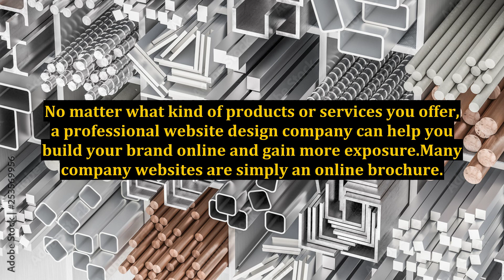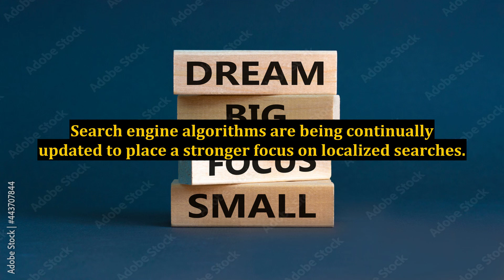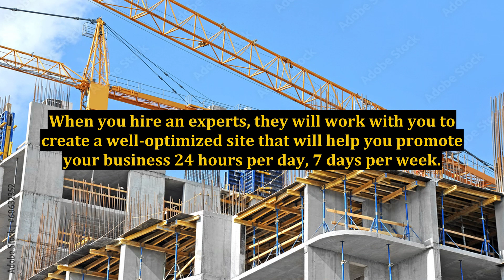Leverage the Power of The Internet With a Website Design Company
the power of live video,pure leverage scam,pure leverage business,pure leverage,how to leverage the network effect,pure leverage compensation,the power of social media: how to leverage & grow your biz in 2023,pure leverage review,pure leverage home business,pure leverage opportunity,talk of the day with rony hay,pure leverage services,review of pure leverage,internet marketing,internet advertising rates,internet advertising agencies